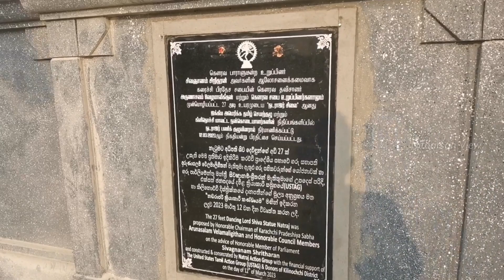இலங்கையில் போர்க்களங்கள் பல கண்ட கிளிநொச்சியின் ஆனையிறவில்; பிரமாண்டமான நடராஜர் சிலை!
27அடியில் பிரமாண்ட நடராஜர் சிலை!
இலங்கையில் போர்க்களங்கள் பல கண்ட கிளிநொச்சியின் ஆனையிறவில் இச்சிலை நிறுவப்பட்டுள்ளது.